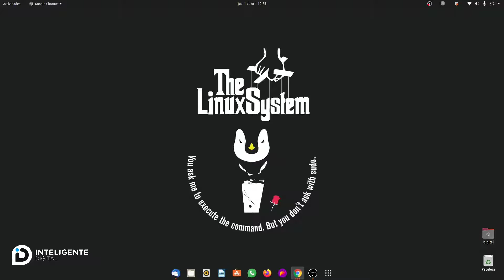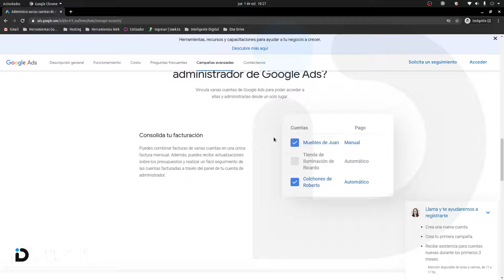1. Qué es y para que nos sirve una cuenta MCC Google Ads 💻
Administra todas tus cuentas de Google Ads desde un solo lugar. Las cuentas de administrador -antes llamadas cuentas Mi centro de clientes (MCC) te ayudan a centralizar toda la información de tus cuentas en una sola.